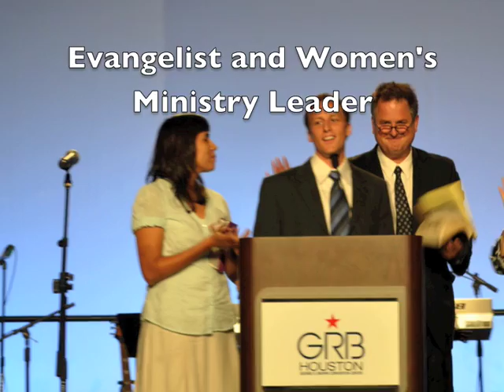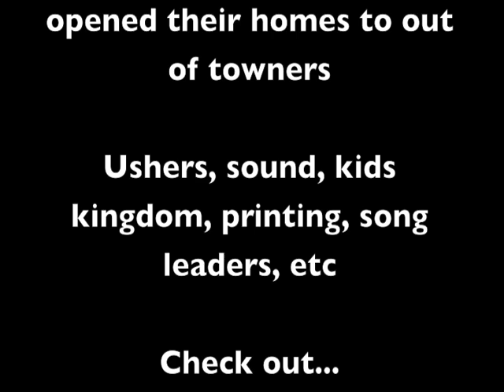3 Minute Report on the "Amazing" Houston Conference | International Church of Christ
"Amazing happened at the Houston Conference... Sights and sounds.